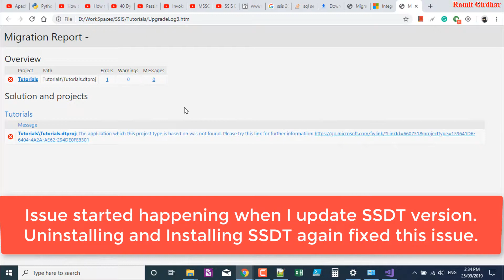SSDT - The project types may not be installed or this version of Visual Studio may not support them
Unsupported
This version of Visual Studio is unable to open the following projects. The project types may not be installed or this version of Visual Studio may not support them.
For more information on enabling these project types or otherwise migrating your assets, please see the details in the "Migration Report" displayed after clicking OK.
  - Tutorials, "D:\WorkSpaces\SSIS\Tutorials\Tutorials\Tutorials.dtproj"

Non-functional changes required
Visual Studio will automatically make non-functional changes to the following projects in order to enable them to open in Visual Studio 2015, Visual Studio 2013, Visual Studio 2012, and Visual Studio 2010 SP1. Project behavior will not be impacted.
  - Tutorials, "D:\WorkSpaces\SSIS\Tutorials\Tutorials.sln"